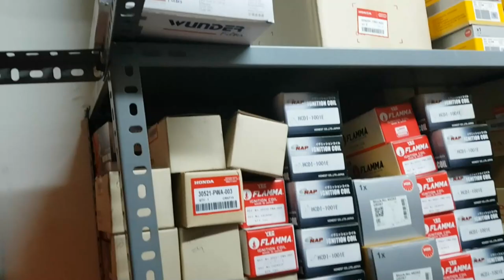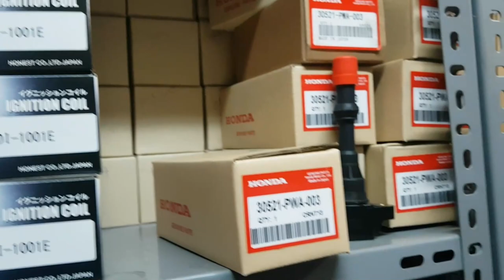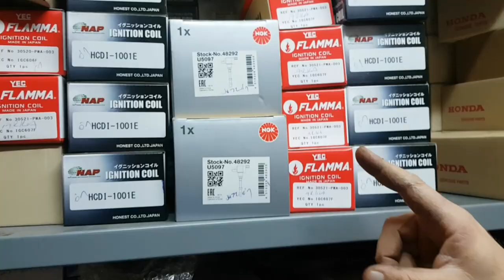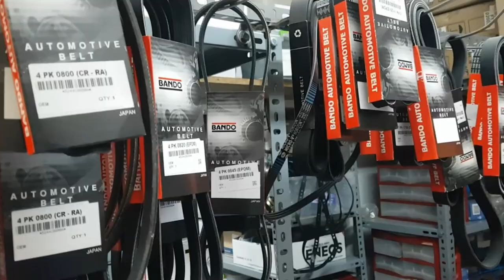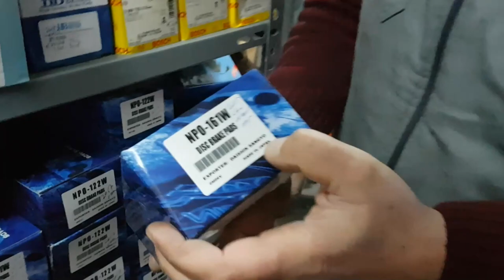2021 HONDA ÖZEL SERVİSİ BAKIM ONARIM GÜNCEL FİYATLARI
merak ettiğiniz konularda sorularınız varsa Ferhat ustaya 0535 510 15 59 no.lu telefondan kendisine ulaşarak sorabilirsiniz.